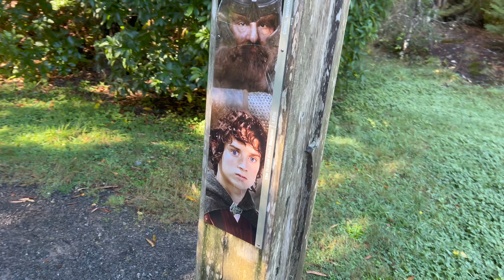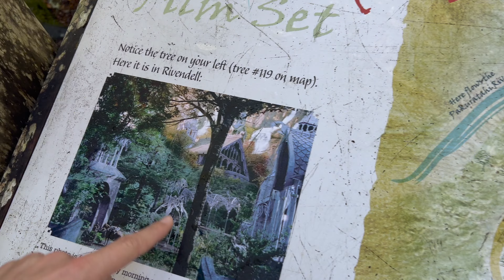Unsere Weltreise | Reisedoku Ep. 26 - Camping Abenteuer in der Region um Wellington, Neuseeland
German, English and Spanish Subtitles available !
Während wir darauf warten, dass uns der Self Contained Sticker per Post gesendet wird, fahren wir mit Harald zurück in ländlichere Gebiete um Wellington herum. Dort haben wir die Möglichkeit die Abende mit einem Bier am Feuer zu genießen. Natürlich erkundschaften wir unsere Umgebung beim wandern und gehen im kalten Fluss baden. Außerdem gucken wir uns Rivendell an, wo ein Teil des ersten Herr der Ringe Films gedreht wurde. Schaut doch mal rein und verfolge unser Abenteuer!